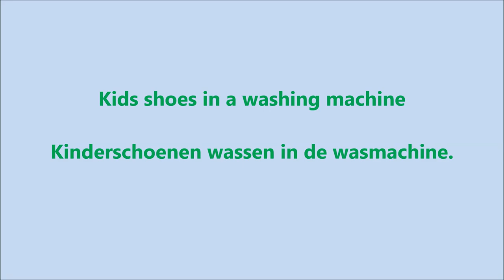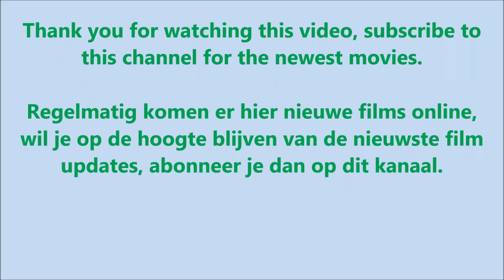Cleaning crocs shoes in a washing machine - shoe in a washer - example lavadora movie #103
Cleaning dirty shoes crocs in the washing machine, in a washing machine, Washer, test, experiment, example, movie, with camera. washed with detergent. you can see how the shoes are before and after the wash. It's an extra short wash cycle with spin cycle of about 14 minutes, Xpress super short. Washing fragments BEKO WMB 51441 Washing machine, a cotton was cotton, 30 degrees and 600 rpm.
this are shoes, dirty with mud spots.
You can see how cleean my shoes in the washer.
In this video, there are several fragments from the laundry program, after washing the shoes are fairly clean. how running a washing machine?, What turns a washing machine?. how does a washing machine? How is running a wash? You can see it here.
This is a washing machine experiment, test movie, washing machine preview, washing machine example. Washingmachine, laundry machine, clothes washer, washer

Reinigung von schmutzigen Schuhen Crocs in der Waschmaschine, in einer Waschmaschine, Waschmaschine, Test, Experiment, Beispiel, Film, mit Kamera. mit Waschmittel gewaschen. Sie können sehen, wie die Schuhe vor und nach dem Waschen sind. Es ist ein extra kurzer Waschzyklus mit einem Schleuderzyklus von etwa 14 Minuten, Xpress super short.

schoenen crocs reinigen in de wasmachine
Wasmachine fragmenten BEKO WMB 51441, Miniwas een katoen was coton was, 30 graden en 600 toeren programma. je kan zien hoe de schoenen voor en na de was zijn.
Het is een kort wasprogramma met centrifugeren van ongeveer 14 minuten.
In deze video zijn verschillende fragmenten uit het wasprogramma te zien, na de was zijn de schoenen redelijk schoon. Was met wasmiddel. 30 graden was.
Het zijn vieze kinderschoenen met moddervlekken.
Hoe draait en werkt een wasmachine ? je kan het hier zien.

AEG Electrolux Lavamat, AEG, Electrolux. AEG Electrolux.
Makinë larëse, Paltaryuyan maşın, garbigailua, veš mašina, rentadora, pesumasin, máquina de lavar, mochine o hlatsoang, pračka, may giặt, wasautomaat.

shoes in the washing machine, schuhe in der waschmaschine, wash shoe, wash shoes, schoen, schoenen, shoe, shoes, Schuh, башмак, мыть обувь, обувь в стиральной машине, zapatos en la lavadora, sapatos na máquina de lavar roupa,

4bq